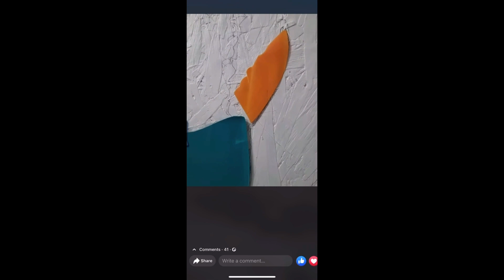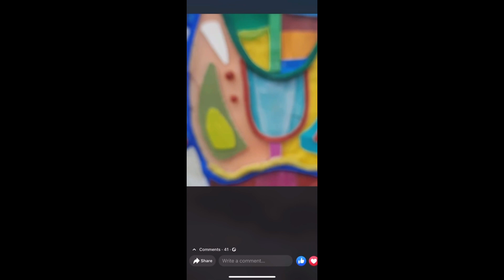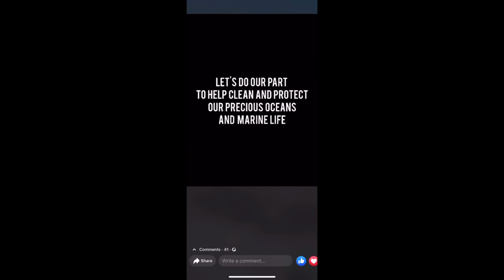World Ocean Day 2021| Norris Point | Newfoundland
As per the UN, World Oceans Day is celebrated to inform the public of the impact of human actions on the ocean and to develop a worldwide movement of citizens for the oceans. It also suggests mobilising and uniting the world's population on a project for the sustainable management of the world's oceans.